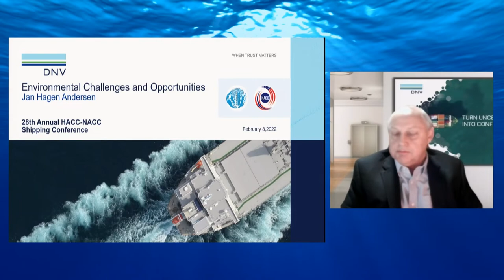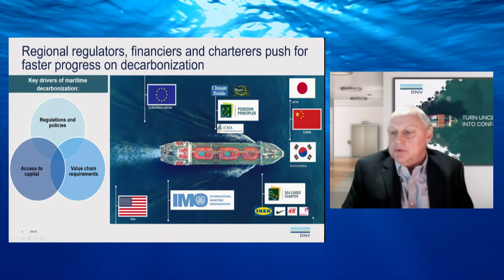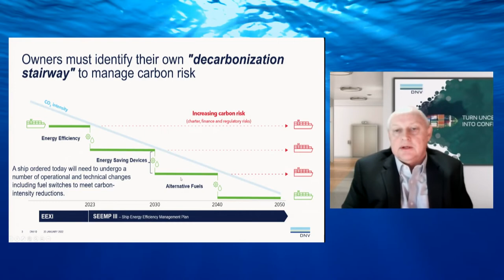Environmental Challenges and Opportunities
Speakers:
Jan Hagen Andersen, DNV Maritime
Morten Skedsmo, ZeroLab by Torvald Klaveness

Nick Makar, IRI/The Marshall Islands Registry​

Charlie Papavizas, Winston Strawn LLP
Moderator:
Ole Christian Schrøder, Scorpio Group, Conference Co-Chair